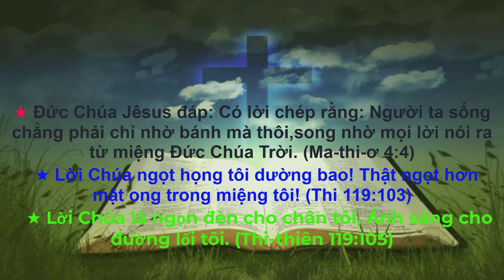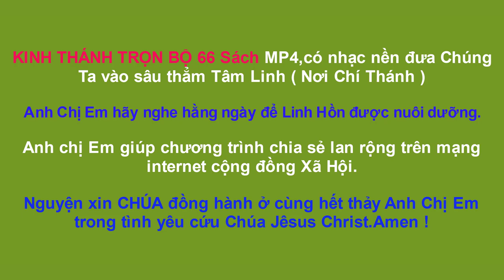Sách Khải huyền | Kinh Thánh Tân Ước | Kinh Thánh Trọn Bộ